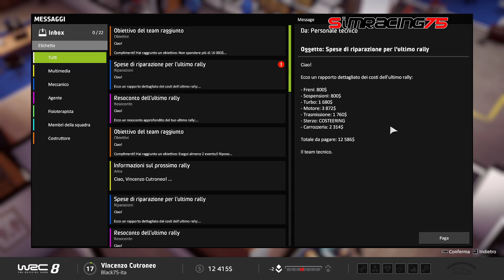Carriera 2nd season step4